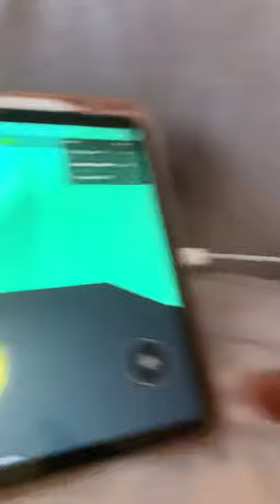Me playing a game on Robloxs named Escape Tower Of Hell Parkour Obby!